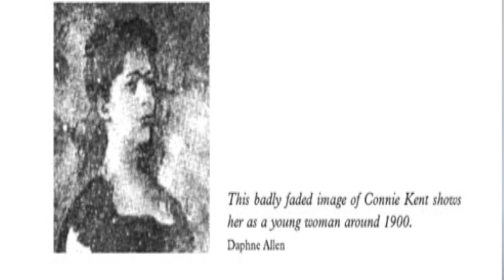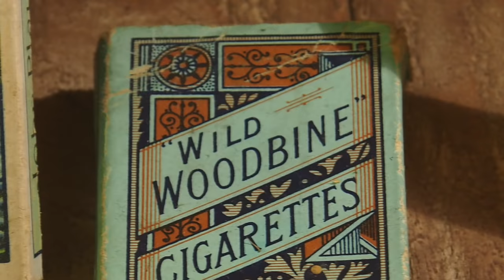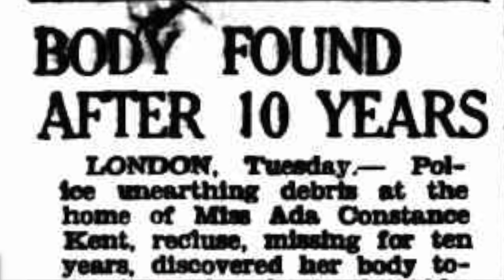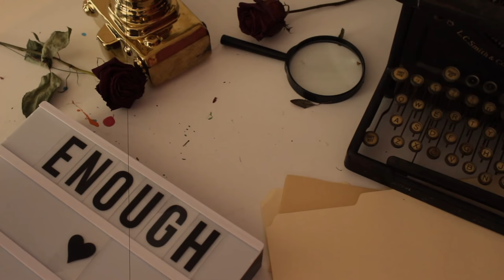THE STRANGE DISAPPEARANCE OF ADA CONSTANCE KENT | Body Found WASN'T hers??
The unsolved missing persons case of Ada Kent is one of the most strange disappearances I've ever researched in the true crime realm! Whose body was found and what happened to Ada Kent??

For now video requests can be left below in the comments or sent through Instagram DM's!

The darkness of the world cannot blind you, turn on your own light and make sure you control the view.☀️🌙